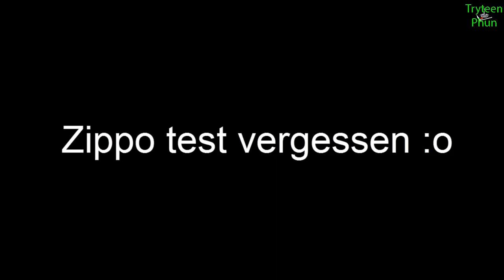Unboxing - Zippo [deutsch/german|HD]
--READ ME--

Zippo Geschenkbox bei Amazon bestellen

¦Fanpage¦

¦Papafiot¦

Intromusik/Outromusik:
Breakdown - Papafiot

Vielen Dank für's angucken und mitfiebern bei meinen Videos.

Tryteen aka. Phun